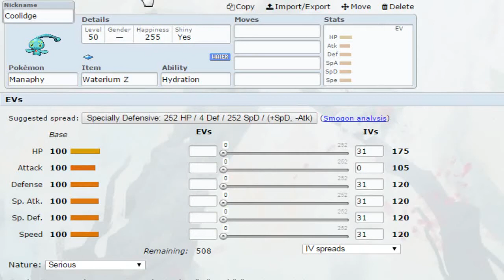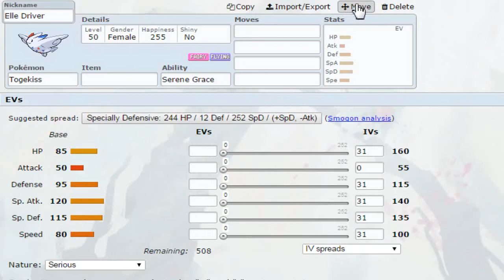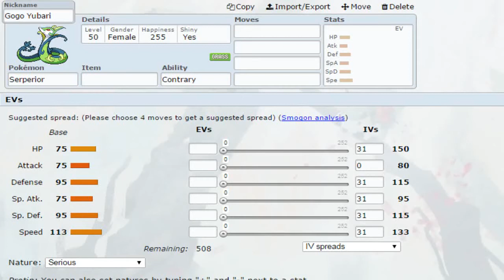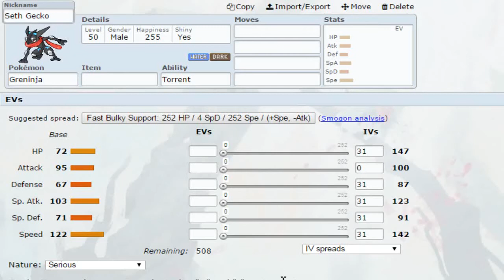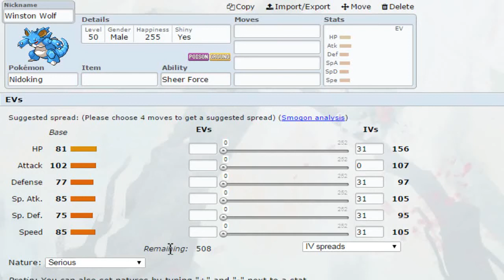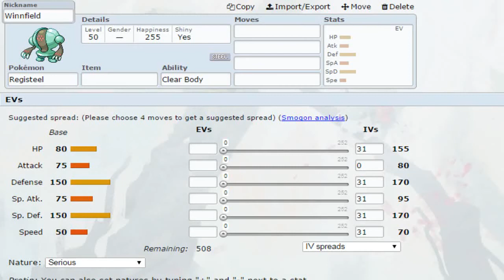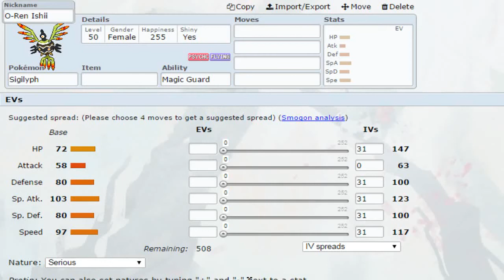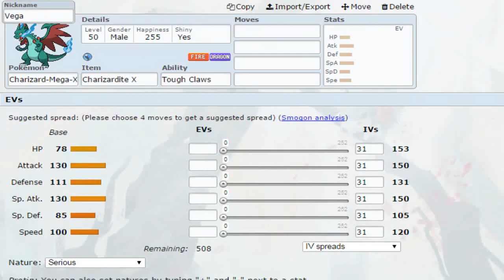NPL Season 4 Portland Crobats Draft Recap w/ AkkiVGC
Season 4 of the National Pokemon League is around the corner!
Your Portland Crobats, after two disappointing Seasons, have changed quite a bit from Season 3 but welcome back two familiar faces to finally win a title again!

Shoutouts to Aaron2420 for the Thumbnail!

Be sure to check out our Draft Stream on June 11 on NoivernNation's Twitch!

Week 1 will start on June 19, but I got two Preseason matches coming up before that, be sure to check those out!